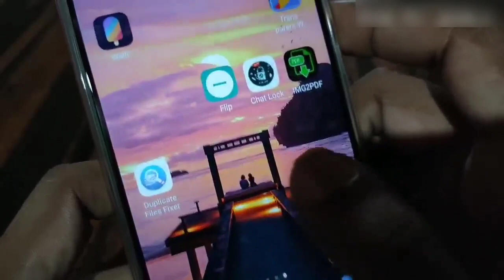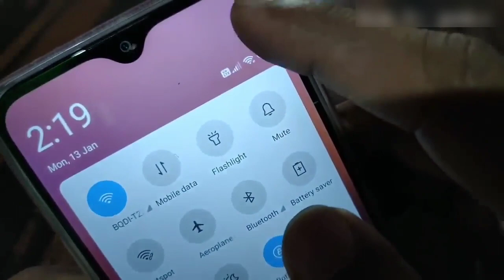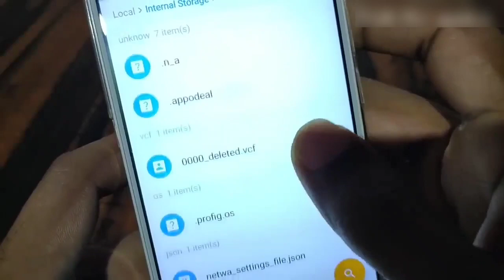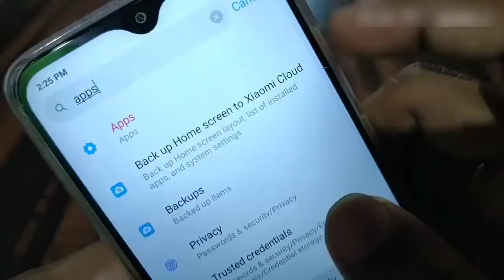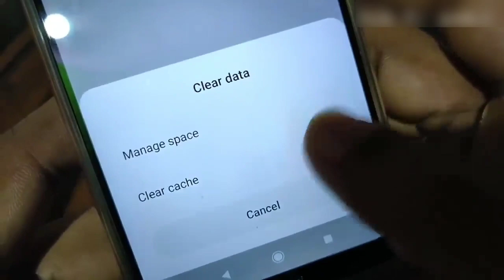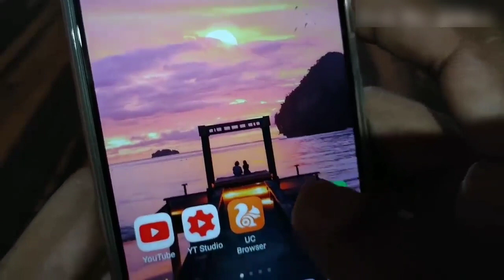ಈ 2 ಸೆಟ್ಟಿಂಗ್ ಆಫ್ ಮಾಡಿ ನಿಮ್ಮ ಪೋನ್ ರಾಕೆಟ್ ಸ್ಪೀಡ್ ಆಗುತ್ತೆ || How to speed up Android Phone 2020